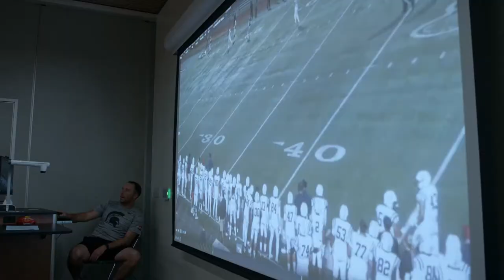Kenny Gardner and his "more dynamic, more explosive" offense | Last Chance U S05